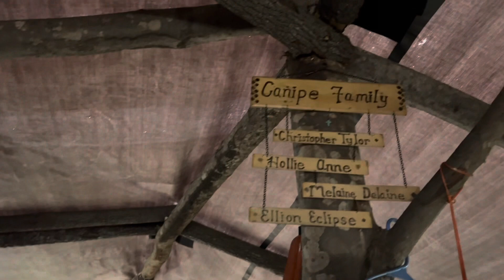Bucking with a Ripping Chain and Rambling